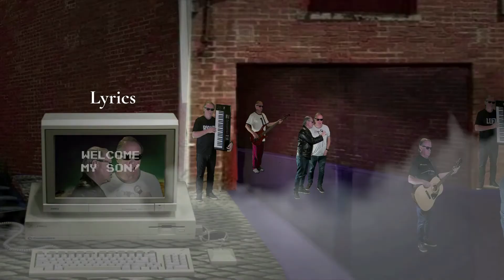Welcome to the Machine (Pink Floyd) - Karaoke Version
"Welcome to the Machine" is the second song on Pink Floyd's 1975 album Wish You Were Here. It features heavily processed synthesizers and acoustic guitars, as well as a wide range of tape effects. Both the music and the lyrics were written by bassist Roger Waters.